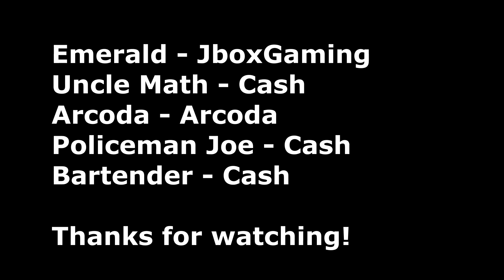The CashCraft Adventure - Chapter 2 Episode 1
Chapter 2 Episode 1: Good Intentions - With Cash being down due to the events with his brothers, Emerald attempts to make things good by travelling to the past to get the brothers back. However, Emerald’s good intentions may put CashCraft in severe danger…